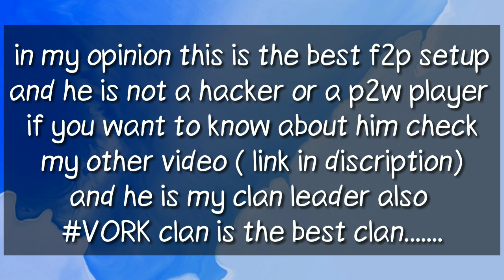Best level 16 F2P setup...OMG... He is G.O.B *GOD*🔥🔥🔥ft. - M-O-N-S-T-E-R